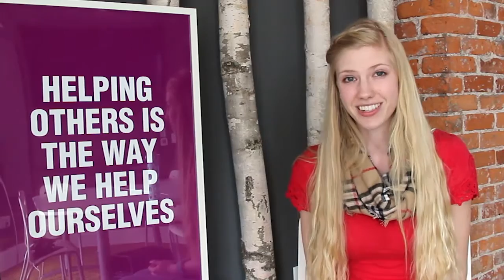Job Insight for Earned Media Specialist at WebpageFX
Learn what it's like to work in the earned media department at WebpageFX! Alicia Lawrence, our Content Marketing Consultant, explains what it's like to work here and what a typical day looks like for someone in our earned media department.

In our earned media department we have a variety of responsibilities that revolve around blogging, media relations and content marketing.